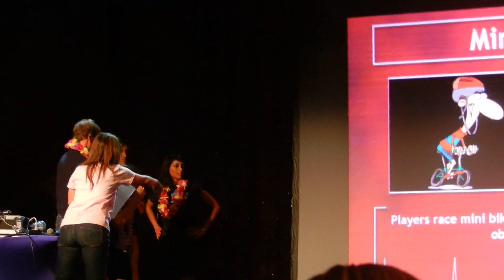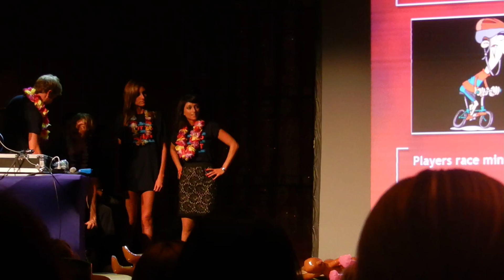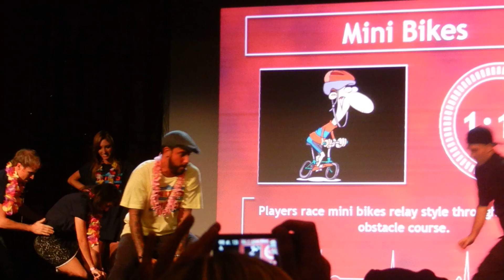Yellow Team Mini Bikes (Group B) - BSB Cruise 2011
I focused on the Yellow Team while my friend got the blue team so I missed part of Brian's awesome bike riding skills.  December 2, 2011 - In It To Win It Group B - BSB Cruise 2011